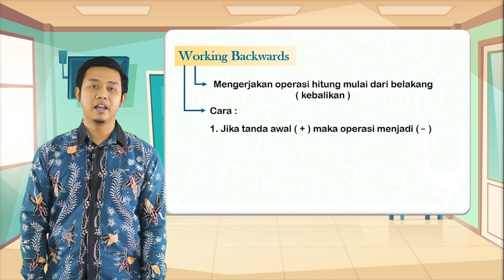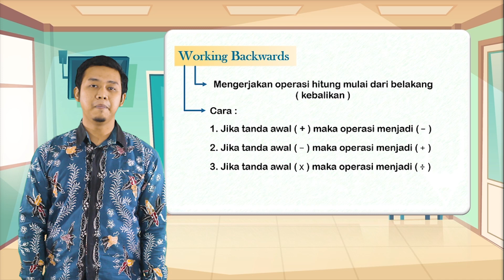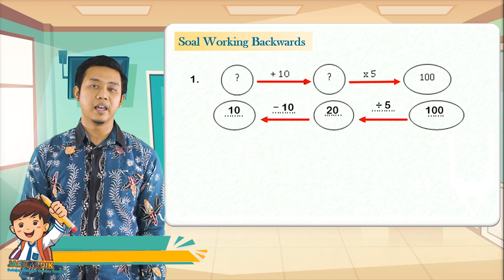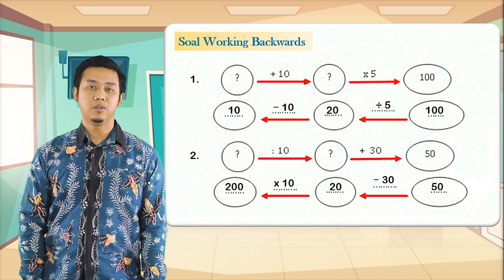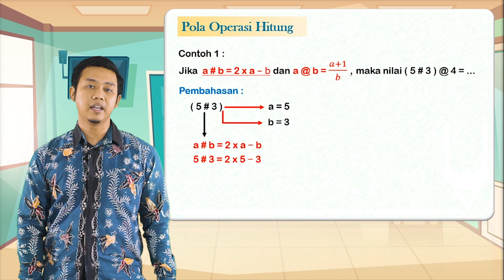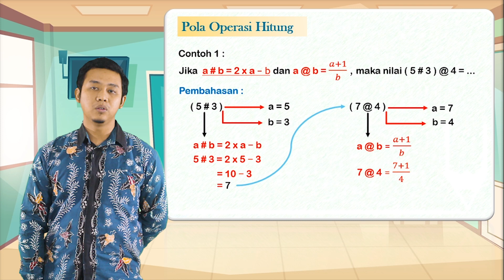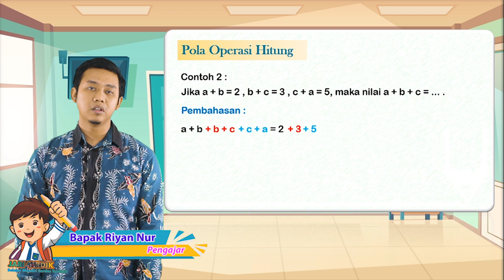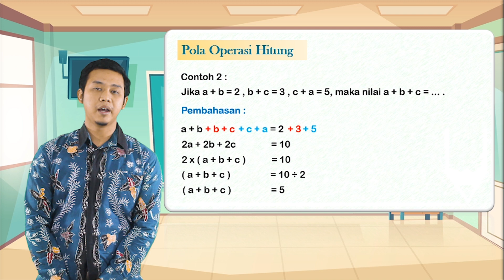Video Pembelajaran Kelas 3 Olimpiade Matematika Materi "Working Backwards & Pola Operasi Hitung"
Pengajar : Bapak Riyan Nur Hidayat, S.Pd

Content Creators :

1. Rian Ciputra, S.Pd.
2. Sudarmawan, S.Pd.
3. Hendro, S.Kom, S.Pd.I.
4. Afik Widhiana, S.Pd.I.